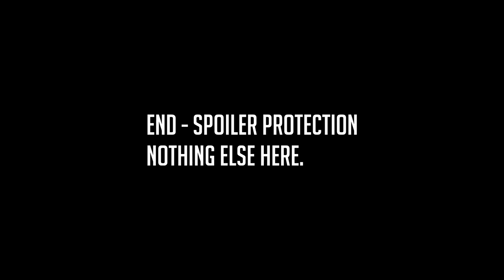Decider: Cautious Tanks: Natnat(ENG) vs Flapajack(ENG) 1v1 Valkyrie Tournament #1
I don't think I realised this when casting.  But this game actually decided who would qualify for the group stage.  This will probably be the last game I cast for the group stage.   I will post a summary video of the group soon.